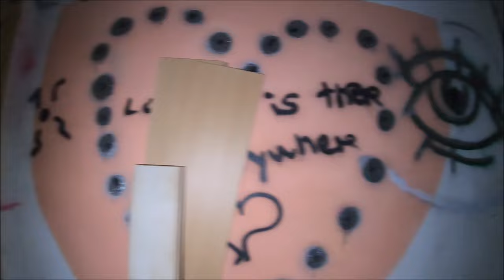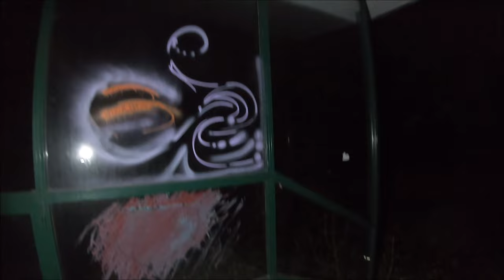Opuszczona szkoła policyjna nocna eksploracja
Niegdyś szkoła policyjna teraz straszy swoim wyglądem. Gdy wszedłem tam nocą szybko się zorientowałem że to zły pomysł